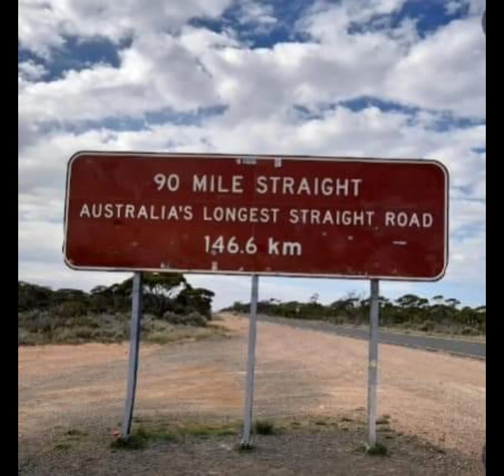Australia's Longest Straight Road - Nullarbor Plain - Treeless Plain.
Australia's Longest Straight Road - Nullarbor Plain - Treeless Plain.Road Journey to Australia's Tip - Sunset View🌄
What a journey breezing through South Australia's beautiful landscapes and devouring magnificent views!! Hallelujah 🙌 Another few more hours if we drove we would have been in Western Australia 🤣 or Northern Territory 🤣. Amazing lifetime experience we became a lover of 'Road Trips'.❤️🛣️🚘 Praise God!!Thank you Jesus!!🥰

Australia's Longest Straight Road - The Eyre Highway
Cutting across the Nullarbor Plain, the Eyre Highway boasts the longest straight stretch of road in the world – 146 kilometres without a bend! Incredibly, it is sometimes used as a landing strip by the Royal Flying Doctor Service in an emergency.

Located in Australia, the Eyre Highway is a 90 miles long stretch of road, that connects the Southern part of the country to its Western end. Not only is it perfectly straight, but this highway also offers visitors absolutely nothing to see. No matter where you look, there are no mountains or hills, no sightseeing objectives whatsoever; just a seemingly endless flat land.Eyre Highway crosses the Nullarbor Plain. This land doesn’t have any lakes, rivers – or even trees. While the Eastern part of the road has a couple of small towns, the Western area is almost entirely deserted.

While the simplicity of this road definitely turned it into a landmark, many travelers are looking forward to driving out of the Eyre Highway as soon as possible. In fact, for some it’s still as chilling as it was to explorer Edward John Eyre, when he discovered the land. Either way, this Australian road is definitely one to remember.